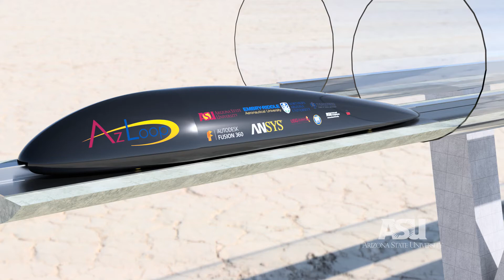AZLoop Team advances in SpaceX Hyperloop competition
Aerospace transportation and manufacturing firm SpaceX has selected an ASU-led team to advance in its worldwide Hyperloop competition, which aims to create a futuristic, regional transit system that hits speeds of up to 750 mph.

The SpaceX challenge invites college students to design and build transportation pods that zip through a tube-based track. Eventually, it could result in a travel network that gets users from Phoenix to San Diego in about 30 minutes, or from Los Angeles to San Francisco in less than an hour.

The field started with about 1,300 teams last year and has been narrowed to 24.